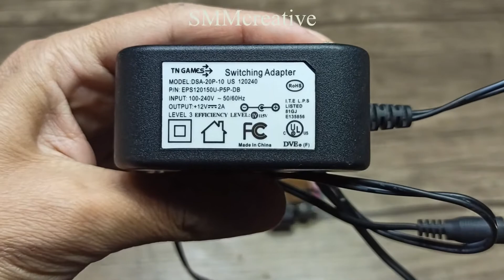5 SIMPLE AND INTERESTING INVENTIONS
In this video, you will learn How to make 5 Interesting inventions
toy and DIY

++Thaaaaaaaaaaaaaaaaaaaaaank you for watching++